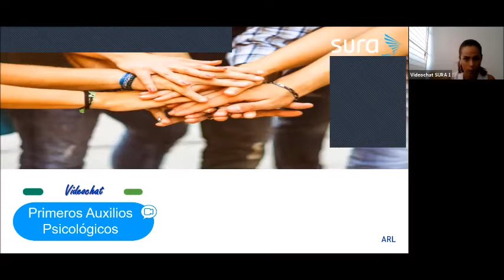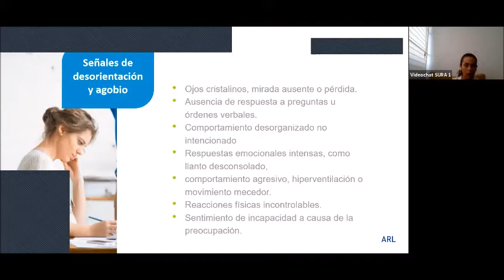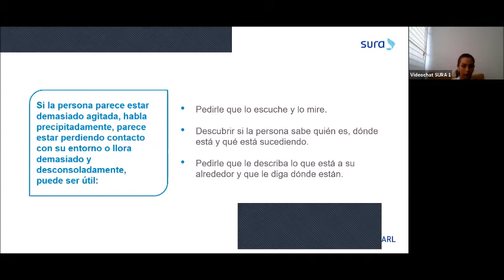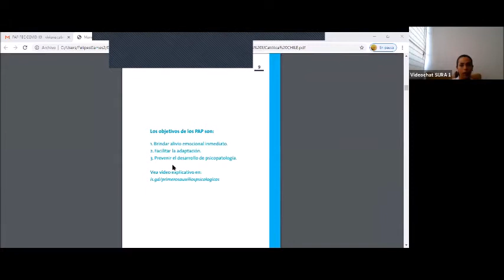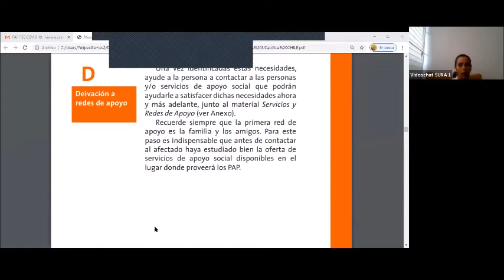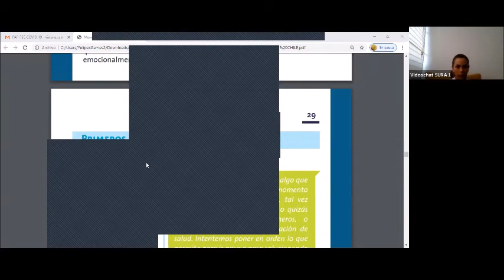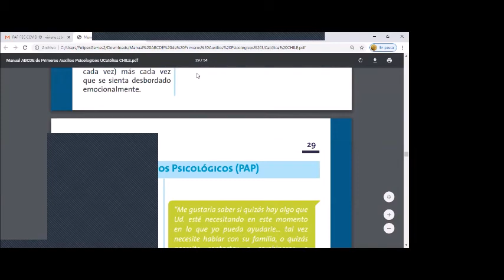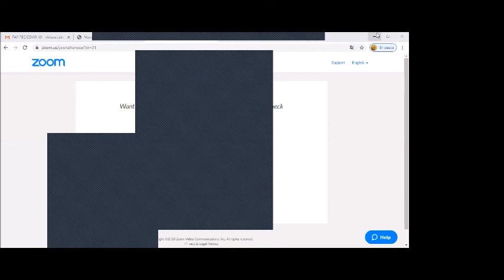Primeros auxilios psicológicos en tiempos actuales